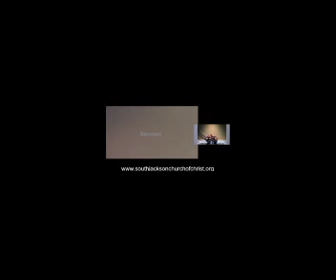Kelly Rowe - August 30, 2020